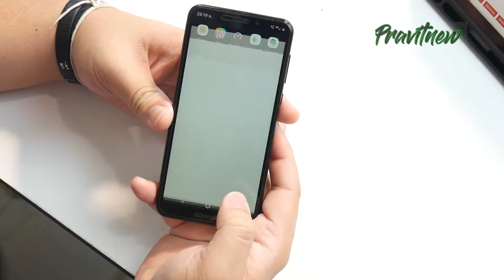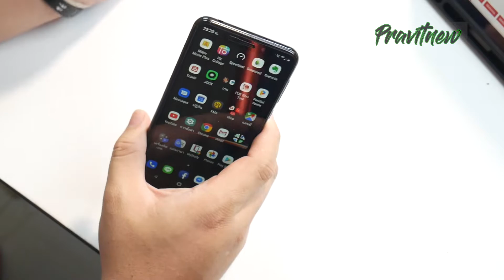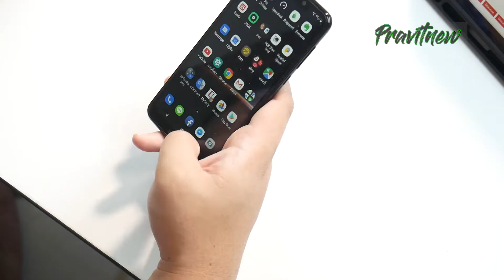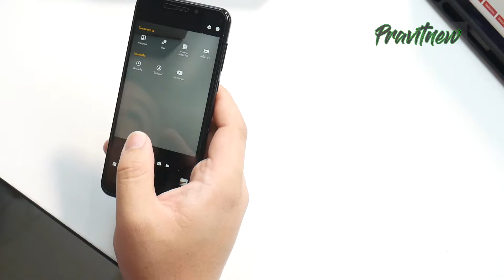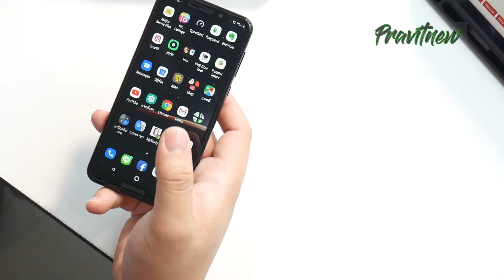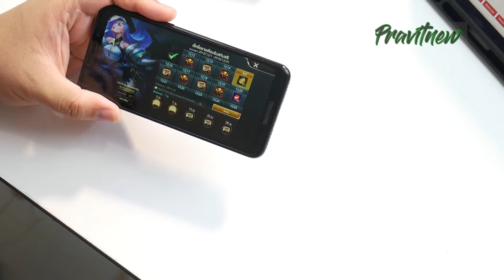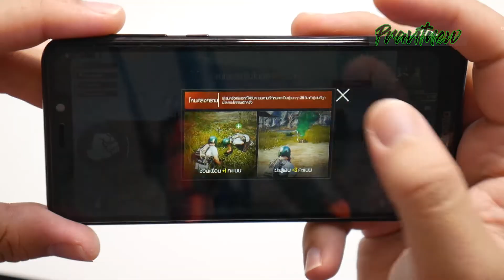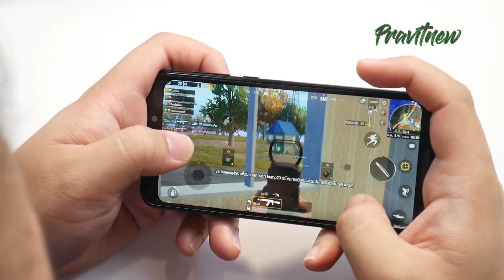รีวิว motorola one 3990 บาท จากTure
สงสัยอะไรสามารถคอมเม้นไว้ใต้คลิปได้จะรีบมาตอบปัญาให้ นะครับ
ถือเป็นกำลังใจให้พวกเราได้อย่างยิ่ง